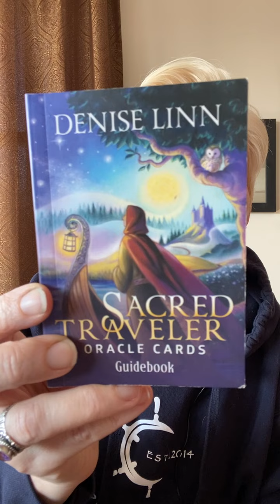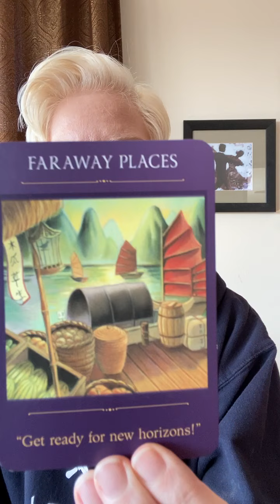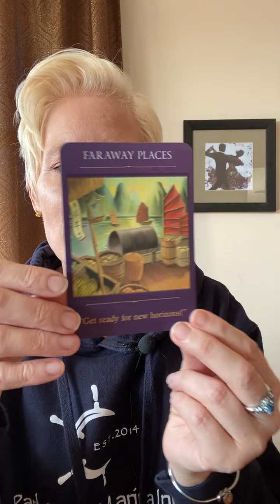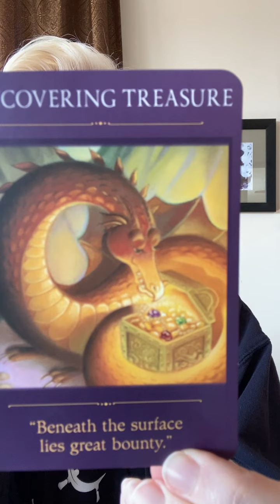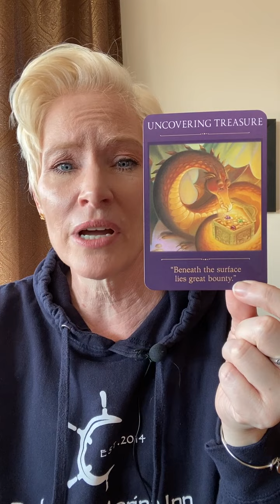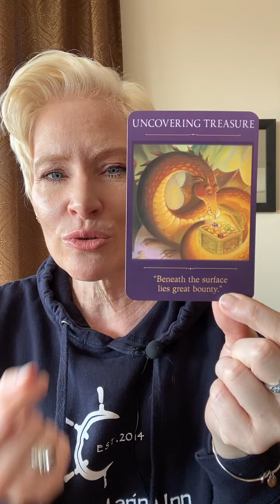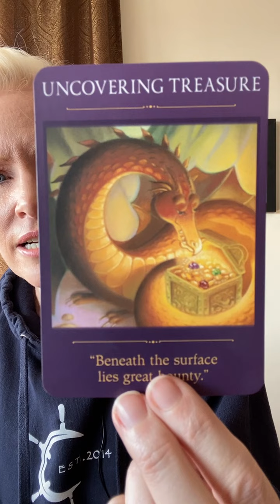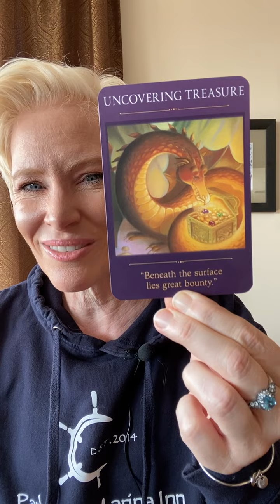Abundance Reading Vlog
Pondering this after my morning meditation.  Now we have some new concepts to journal about- one of them being vibrational currency.  Current of your vibration as in value and flow. Interesting. . .
Enjoy the reading part- it's for you!

Resources used in this video and recommendations linked below.

INTUITION Resources:
You can explore some of the card decks I use at the following links:

Denise Linn Sacred Traveler Oracle Cards: A 52-Card Deck and Guidebook
(GREAT day to day real life reading deck)

Denise Linn Gateway Oracle Cards: A 52-Card Deck and Guidebook
(BEST basic deck ever!  Start with this one)

Denise Linn Soul Coaching Oracle Cards: What Your Soul Wants You to Know
(Good for display and in workplace use- simple images)

Denise Linn Sacred Destiny Oracle Cards: A 52-Card Deck and Guidebook
(nature natural images simple cards GROUNDING vibes)

Radiant Wisdom Tarot Card Deck

Radiant Wisdom Tarot Deck & Book Set

Sacred Geometry Activations Oracle Cards   (These are colorul and feeli like yoga)

The Starseed Oracle: A 53-Card Deck and Guidebook by Rebecca Campbell

Angels and Ancestors Oracle Cards by Kyle Gray: A 55-Card Deck and Guidebook
(earthy, grounded deck- feels Masculine and Shaman)

Isis Oracle Cards by Alana Fairchild  Goddess Deck focused on Isis   (intense)

Touched By a Horse Inspirational Deck Whispers from a Horse's Heart

Celtic Tree Oracle Cards  (Working with Ogham and tree guides)

13 Moon Oracle Cards Cards by Ariel Spilsbury  (Divine Feminine Archetypal)

The Celtic Shaman's Pack: Guided Journeys to the Otherworld   (Mytical and Mystical)

Goddesses: Knowledge Cards  (No guidebook- not easy for traditionally psychic readings)

Animal Spirits Knowledge Cards: Paintings by Susan Seddon Boulet
(No guidebook. Beautiful images to use with another deck.  Shaman vibes)

Rocks- I LOVE ROCKS!
Word Rocks

Great book reference for crystals and gems
Cunningham's Encyclopedia of Crystal, Gem & Metal Magic

The Spirit of Flight Journal

Heart of the Tree Journal  **my current journal***

Sunday Morning Coffee Support Mug: Support the Podcast!
Sunday Morning Coffee appears weekly on AboveLifeCHannel Youtube.

Accomanyments to Watch or Listen With!
Coffee, Tea and Chocolate Resources!
Nesspresso Machines

Nespresso VertuoPlus Coffee and Espresso Machine by De'Longhi, 5.6 x 16.2 x 12.8 inches, Grey

Nespresso VertuoPlus Solo by Breville - Ink Black

Tea
REPUBLIC OF TEA Organic Holiday Stackable Tea

The Republic of Tea, Hot Apple Cider Tea

The Republic of Tea Harvest Stackable Seasonal Tea Tin

Chocolates!
Godiva Chocolatier Classic Gold Ballotin Chocolate

GODIVA Chocolatier Assorted Chocolate Gold Gift Box, 8-Ct